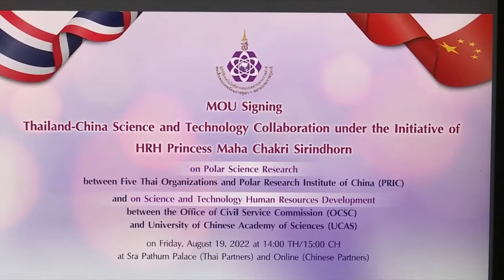กรมสมเด็จพระเทพฯ ทรงปฏิบัติพระราชกรณียกิจต่างๆ วันนี้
เวลา 10.00 น. วันนี้ (19 สิงหาคม 2565) สมเด็จพระกนิษฐาธิราชเจ้า กรมสมเด็จพระเทพรัตนราชสุดาฯ สยามบรมราชกุมารี เสด็จออก ณ วังสระปทุม พระราชทานพระราชวโรกาสให้ นางซาราห์ เทย์เลอร์ เอกอัครราชทูตแคนาดาประจำประเทศไทย เฝ้าทูลละอองพระบาท กราบบังคมทูลรายงานผลการดำเนินงานด้านการพัฒนาชุมชนและเศรษฐกิจ นโยบายการพัฒนาเกษตรกรรมอย่างยั่งยืน และเป็นมิตรต่อสิ่งแวดล้อมและด้านวัฒนธรรมต่าง ๆ ของแคนาดา

เวลา 14.05 น. เสด็จออก ณ วังสระปทุม ทรงเป็นประธานในพิธีลงนามบันทึกข้อตกลงโครงการความร่วมมือด้านวิทยาศาสตร์และเทคโนโลยีตามพระราชดำริฯ ด้านการศึกษาวิจัยวิทยาศาสตร์ขั้วโลก และด้านการพัฒนาบุคลากรวิทยาศาสตร์และเทคโนโลยีระหว่างประเทศไทยกับสาธารณรัฐประชาชนจีน ภายใต้มูลนิธิเทคโนโลยีสารสนเทศตามพระราชดำริ สมเด็จพระกนิษฐาธิราชเจ้า กรมสมเด็จพระเทพรัตนราชสุดาฯ สยามบรมราชกุมารี ผ่านสื่ออิเล็กทรอนิกส์ (ออนไลน์) จำนวน 2 โครงการ คือ โครงการศึกษาวิจัยเกี่ยวกับวิทยาศาสตร์ขั้วโลก ระหว่างมหาวิทยาลัย หน่วยงานวิจัยของไทย 5 แห่ง ได้แก่ สำนักงานพัฒนาวิทยาศาสตร์และเทคโนโลยีแห่งชาติ จุฬาลงกรณ์มหาวิทยาลัย มหาวิทยาลัยบูรพา สถาบันบัณฑิตพัฒนบริหารศาสตร์ และสถาบันวิจัยดาราศาสตร์แห่งชาติ (องค์การมหาชน) กับสถาบันวิจัยขั้วโลกแห่งจีน หรือ พีอาร์ไอซี ซึ่งได้พัฒนาความร่วมมือในการศึกษาวิจัยวิทยาศาสตร์ขั้วโลก ตั้งแต่ปี 2559 โดยนักวิทยาศาสตร์และนักวิจัยของไทย 10 คน ได้ไปร่วมสำรวจและศึกษาวิจัยในพื้นที่ทวีปแอนตาร์กติก ร่วมกับนักวิทยาศาสตร์ของจีน ปีละ 1-2 คน โดยเดินทางร่วมกับคณะสำรวจทวีปแอนตาร์กติกแห่งจีน หรือ CHINARE เพื่อรับมือกับสภาวะการเปลี่ยนแปลงทางสภาพภูมิอากาศ อันเป็นผลสืบเนื่องจากภาวะโลกร้อน และสามารถนำข้อมูลและความรู้ที่ได้มาใช้ประกอบการวางแผนป้องกันภัยพิบัติต่าง ๆ ที่อาจจะส่งผลกระทบต่อประเทศไทยในอนาคต